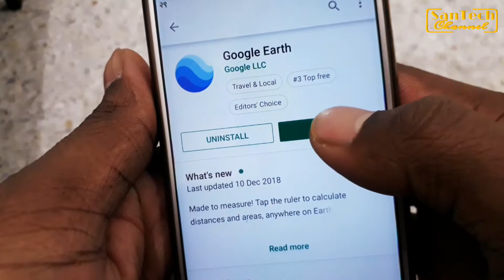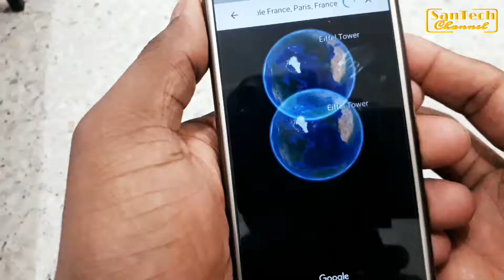अब यसरी हेर्नुहोस आफनो गाउँ घर Live गूगल मा|By santechchannel,[In Nepali]